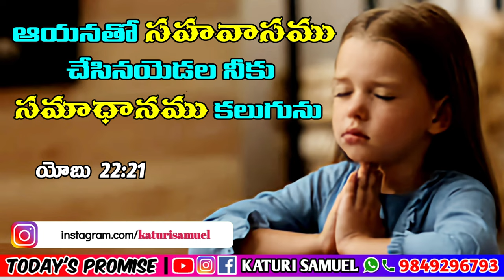Today's Promise 23.02.2023 | KATURI SAMUEL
Today's Promise / Today's Promise in Telugu / Bible Vagdhanam / Bible Promise in Telugu
Bible Verses in Telugu / Telugu Bible Quiz / Telugu Bible Quiz Today's Promise
Katuri Samuel Today's Promise in Telugu / Telugu Bible Promise / Daily Bible Verse
Telugu Christian Messages / Short Messages in Telugu / Telugu Bible Verses